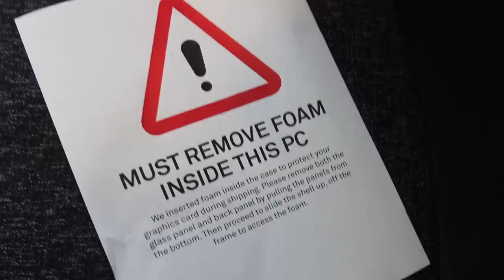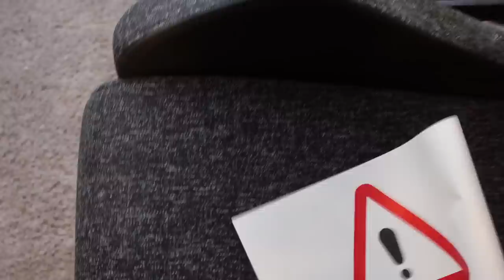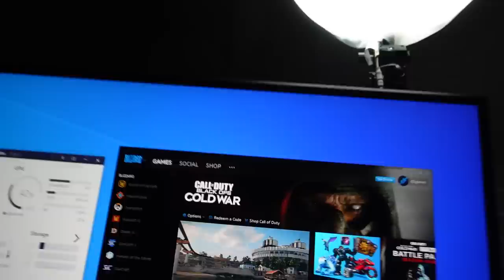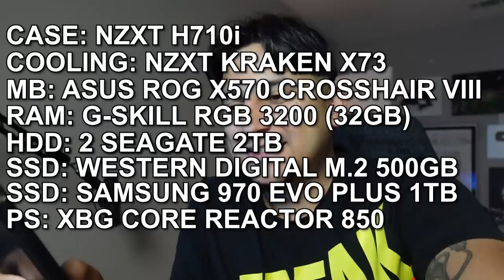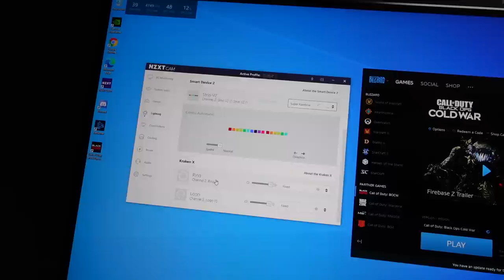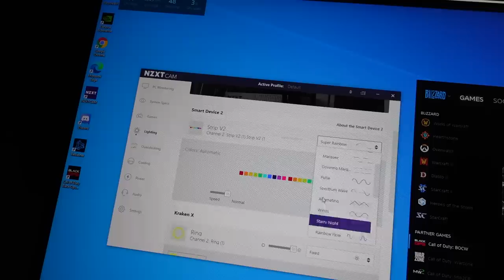WE FINALLY GOT OUR GAMING RIG!!! | NZXT UNBOXING!!